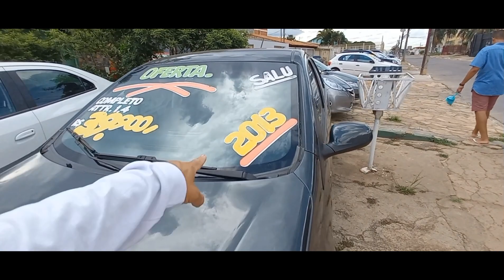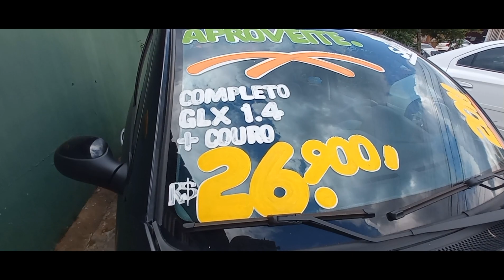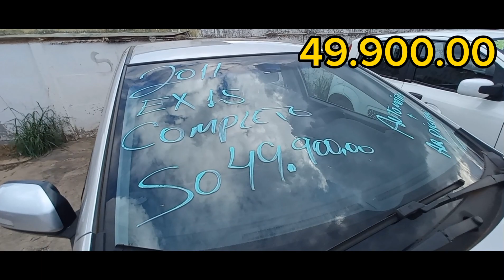promoção de veículos em Brasília df lojas confira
promoção de carros em Taguatinga df lojas  variadas 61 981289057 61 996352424 Alexandre  corretor 26 10 23